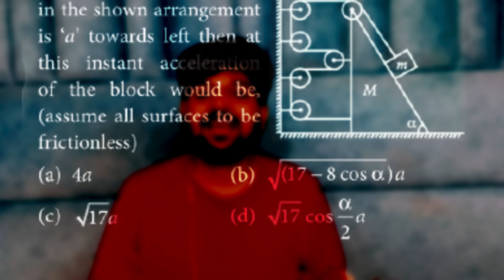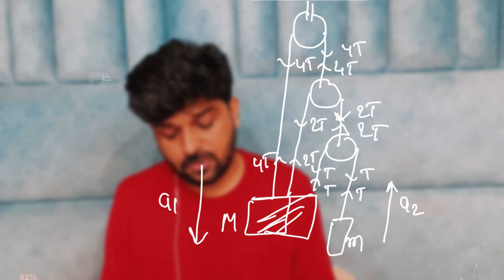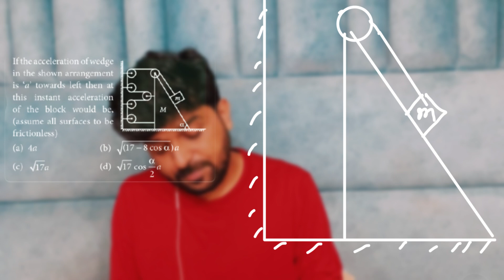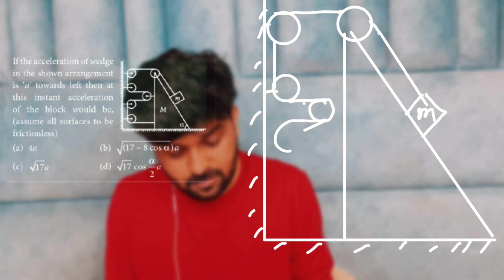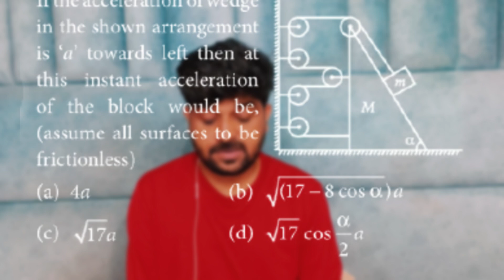problem based on multiple pulleys